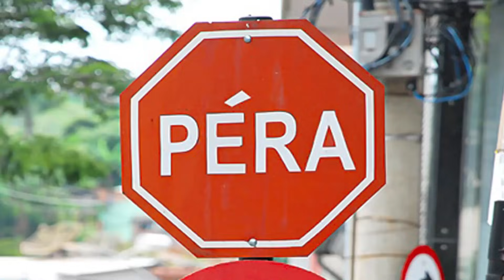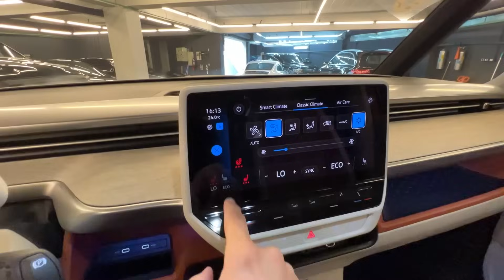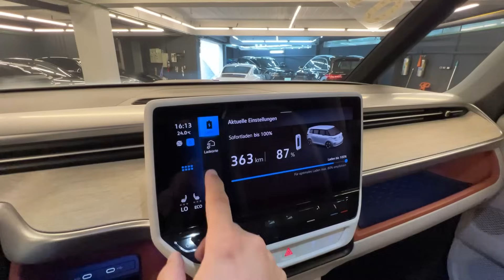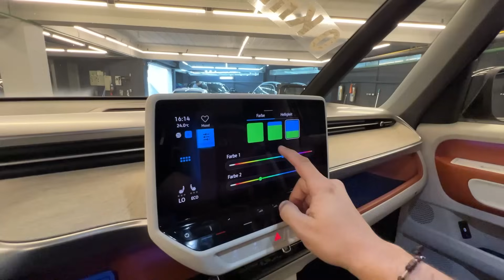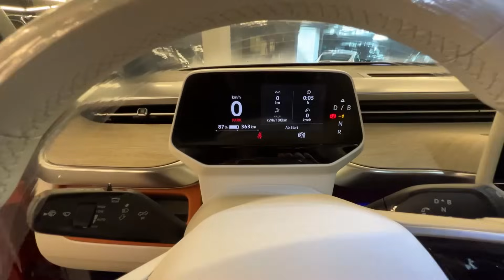ENCONTREI A NOVA KOMBI NO BRASIL!!